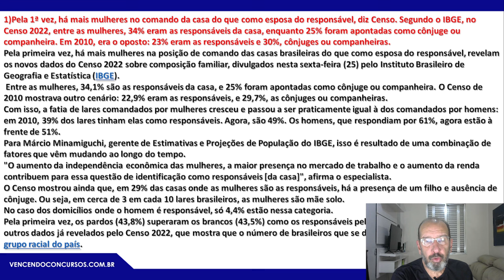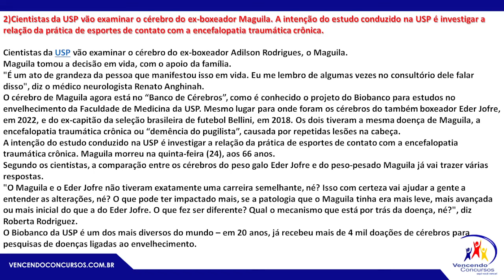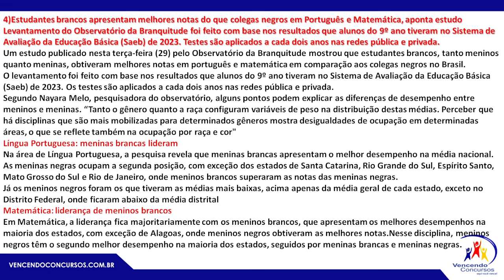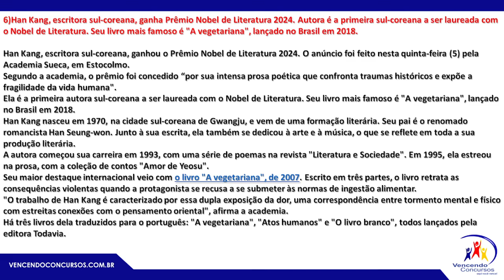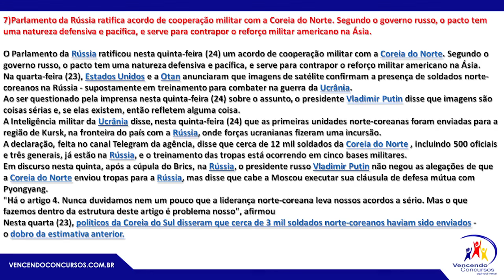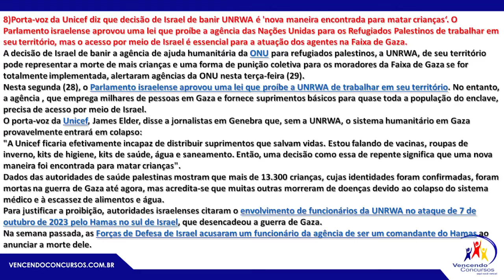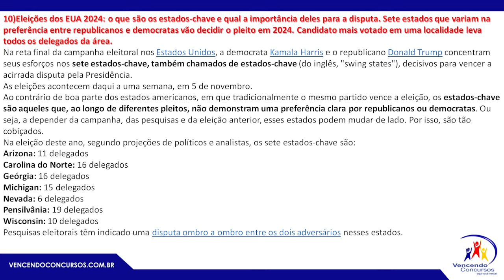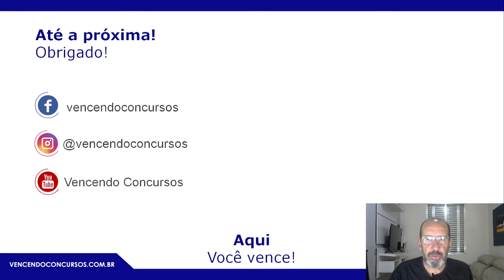Atualidades - SEMANA DE 23 A 30 DE OUTUBRO DE 2024 - Prof Diogo Silva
Atualidades - SEMANA DE 23 A 30 DE OUTUBRO DE 2024 - Prof Diogo Silva  |  SEJA ASSINANTE VENCENDO CONCURSOS, clique no link e saiba mais:

vencendoconcursos,concursopublico,cursosonline,rumoaaprovacao,queropassaremconcurso,assinantevencendoconcursos